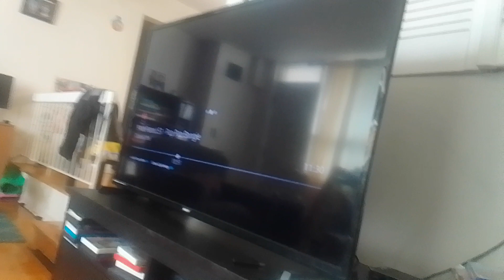virus alien warrior recruits beasts Wentworth needs to start with blorgon rovu hear a supernoobs